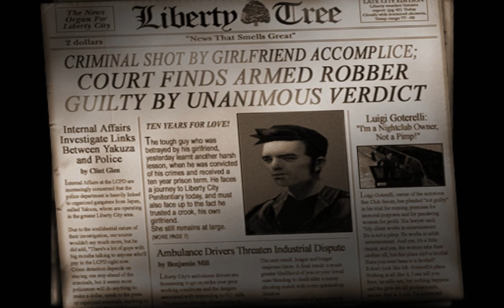RetroGaming Ep 1 Am jucat Gta 3 în 2021!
Grand Theft Auto III este un joc de acțiune-aventură din 2001 dezvoltat de DMA Design și publicat de Rockstar Games. Este prima intrare principală din seria Grand Theft Auto din 1999 Grand Theft Auto 2. Situată în fictivul Liberty City (bazat vag pe New York City), povestea urmează un protagonist tăcut, Claude, care, după ce a fost trădat și părăsit pentru că a murit de prietena sa în timpul unui jaf, se angajează într-o căutare de răzbunare care îl determină să se încurce într-o lume a criminalității, drogurilor, războiului bandelor și corupției. Jocul este jucat dintr-o perspectivă a treia persoană și lumea sa este navigată pe jos sau cu vehiculul. Designul lumii deschise permite jucătorilor să circule liber în Liberty City, format din trei insule principale.Primul episod din acesta serie este despre unul din jocurile mele preferate din copilarie si anume Gta 3  in romana  dupa cum vedeti.